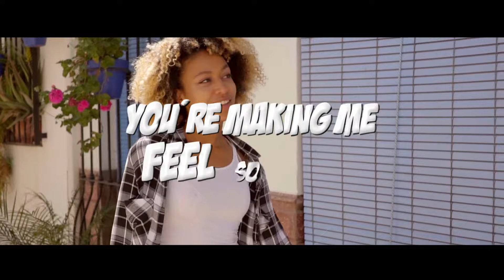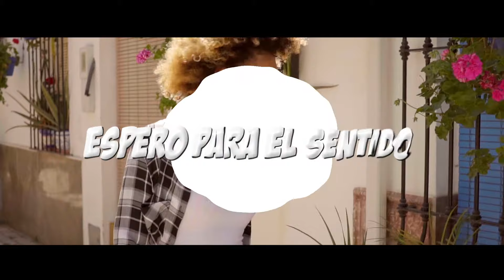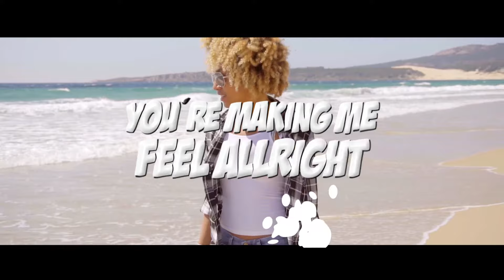Chris Odd & Peter Base ft Jaymz Arthor Hendrix - La Vueltecita (Official Video)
New Single by Chris Odd is out now.. Enjoy "La Vueltecita" - a Track together with Peter Base and Jaymz Arthor Hendrix !! Finest in Urban music..